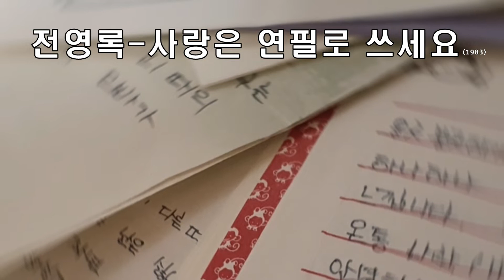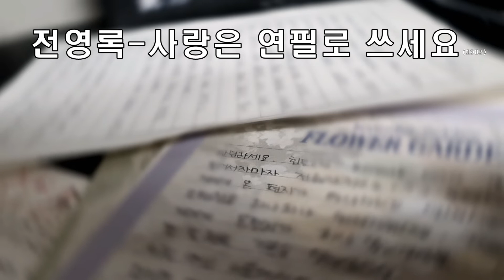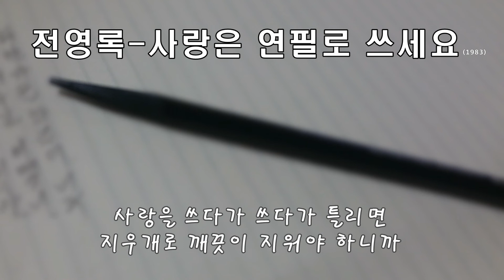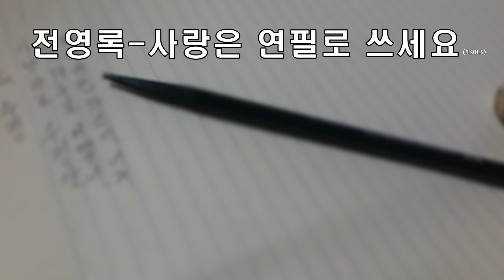전영록 - 사랑은 연필로 쓰세요 (1983) 가사.